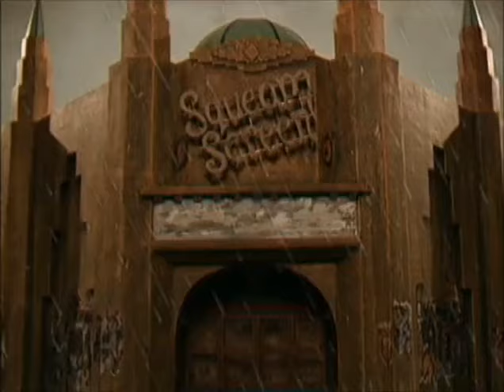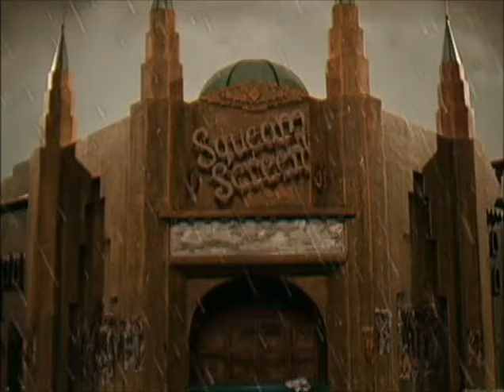Grizzly Tales For Gruesome Kids - Jamie's School Dinners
Jamie is a boy who only eats junk food. His school has a healthy eating policy and has to hire a special School Cook to prepare junk food for him. He balloons as she feeds him up. Finally he explodes. Then she scrapes him off the wall and makes chicken nuggets out of him, ready to serve to other children in other schools who only like junk food.